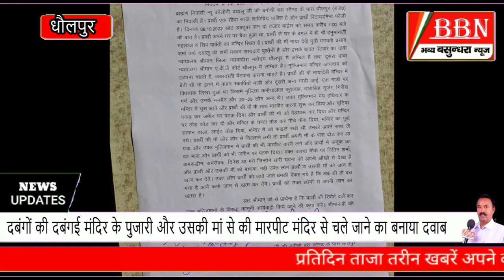दबंगों की दबंगई मंदिर के पुजारी और उसकी मां से की मारपीट मंदिर से चले जाने का बनाया दवाब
धौलपुर की प्रमुख खबर- रोडवेज बस स्टैंड के निकट स्थित न्यू कॉलोनी दयालु जी की बगीची में आज 20 -25 लोगों ने मिलकर धावा बोल दिया तथा मंदिर प्रांगण के बगल में निवास करने वाले पुजारी गोविंद एवं उनकी माता जी के साथ जबरदस्त मारपीट की तथा मंदिर में तोड़फोड़ की/ जिसकी रिपोर्ट थाना निहाल गंज में  पुजारी द्वारा दर्ज करवाई गई है/ प्राप्त जानकारी के अनुसार आज दोपहर 20- 25 नामजद लोग दयालु जी की बगीची पर पहुंचे तथा वहां रहने वाले पुजारी और उसकी मां के साथ जोरदार मारपीट की तथा कहा कि मंदिर को खाली कर दो अब यहां कोई पूजा नहीं होगी/ आए हुए लोगों की एक गाड़ी पर विधायक लिखा हुआ था/ पुजारी ने 2 लोगों के खिलाफ नामजद एवं अन्य अज्ञात के खिलाफ रिपोर्ट दर्ज करवाई है /विदित हो कि मंदिर की जमीन के बंटवारे का मामला स्थानीय कोर्ट में लंबित है/ इसके बावजूद कुछ दबंग लोग इन्हें मारपीट कर बेदखल करना चाहते हैं/धौलपुर से बीवीएन ब्यूरो रिपोर्ट